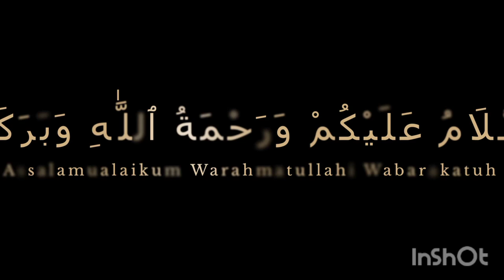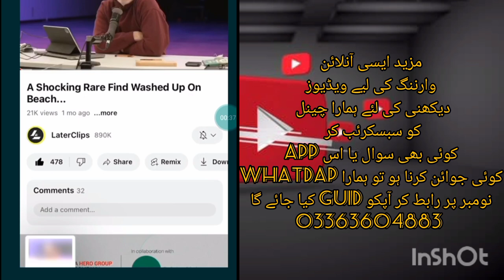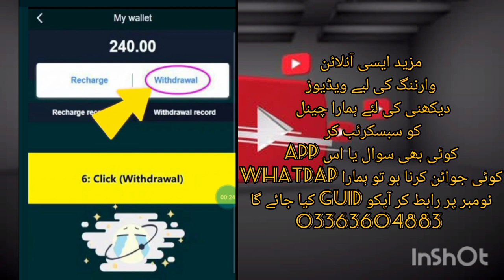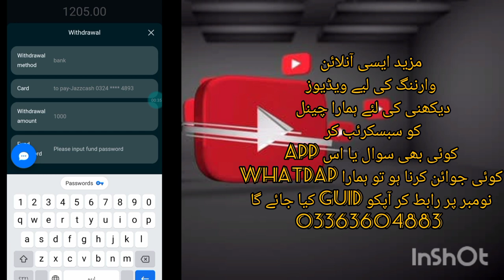Best online earning app in pakistan 2023 Gtm earning app work details GTM Earning App Withrwa Prof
Registration link

how i earn money on daily earning app
online earning in pakistan
online earning
earning app
basic information pro
earn with sultan
fast earning app 2023
shafique jaffery
kashif majeed
new earning app 2023 today in pakistan
earning
online earnings apps in pakistan
real ways to make money online in pakistan
online earnings websites in pakistan
pakistani online earnings apps
mobile earning app 2023 | how to earn money online in pakistan | bousdt bu trading live proof
earn from mobilephone
online earning in pakistan by mobile
learn and earn
earn 6000 money online without investment
latest earning app today pakistan
latest earning app in pakistan
earning apps
mobile earning app 2023
real earning app today
real earning apps withoutinvest 2023
real online earning app in pakistan with proof 2023
best online earning app today
90s mentor
new earning app in pakistan 2023 ll how to earn money online by watching ads
earning app 2023 today without investment
best earning app in pakistan
2023
how to earn money online
by watching ads without
investment
new online learning app 2023
earning app in pakistan withdraw easypaisa jazzcash
new earning game app today pakistan
best dollar earning site 2023 in pakistan
best investment site in pakistan
withdraw easypaisa jazzcash app
earn money online in pakistan 2023
online earning in pakistan today